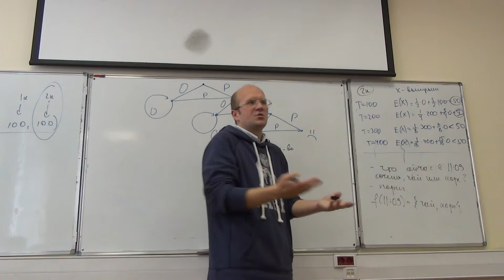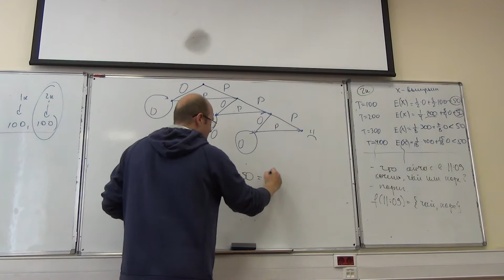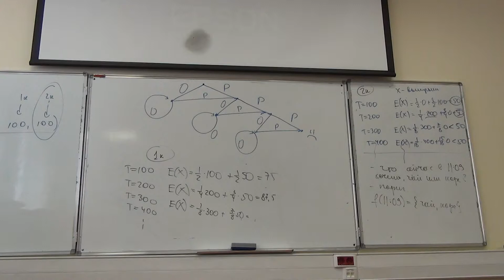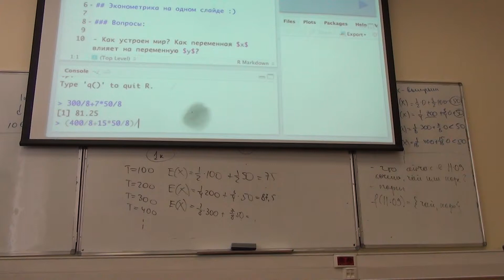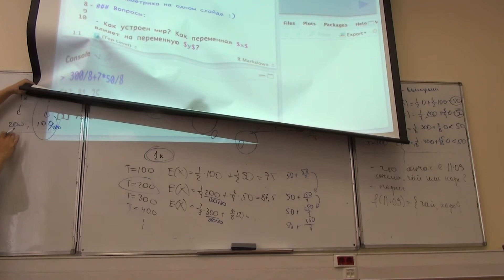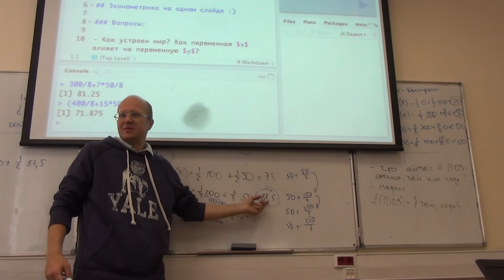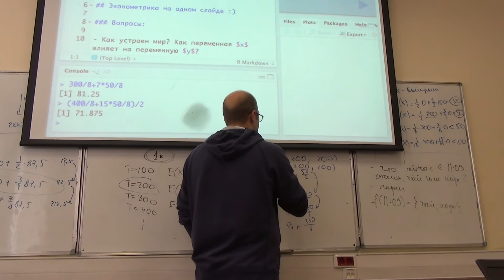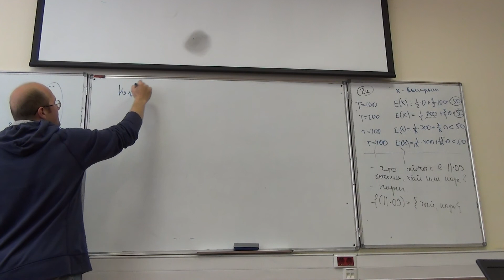Теория вероятностей. Часть 3-4-Б